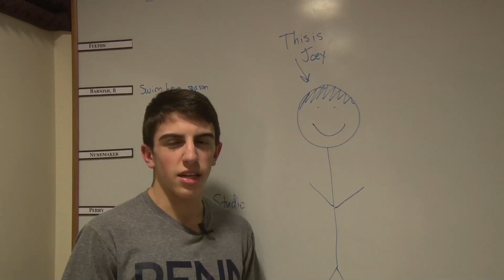Chris and Joe's Weekly Youtube Show #9 - Deck the Hallways (HW0029)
Chris and Joey found out how much the students and staff know about the holidays.